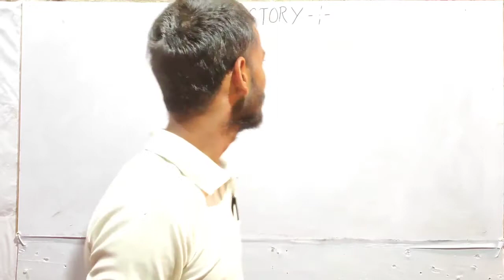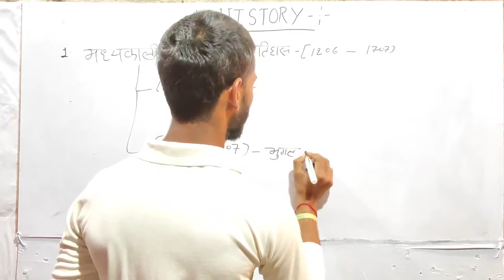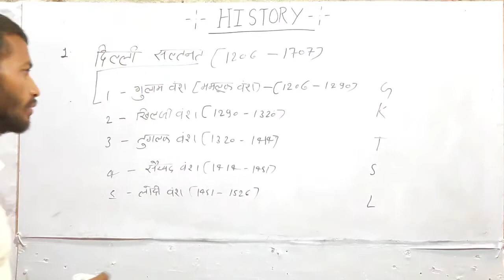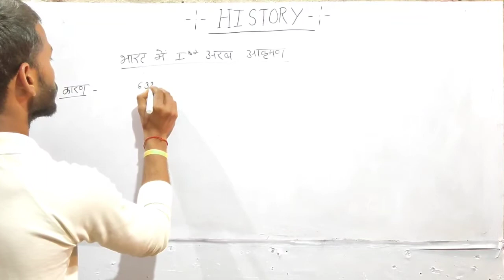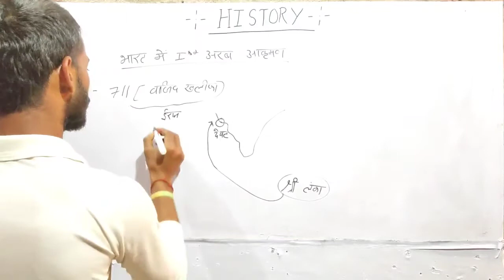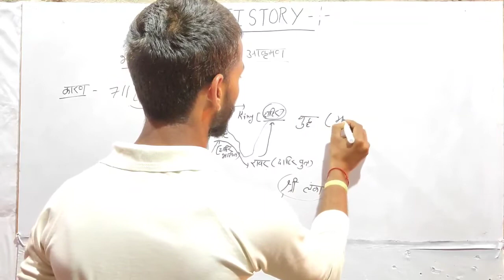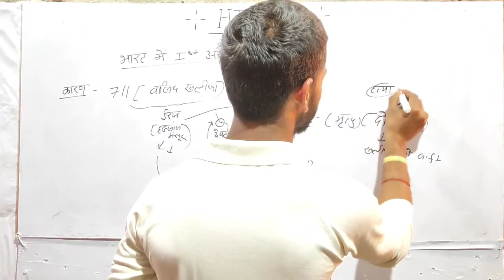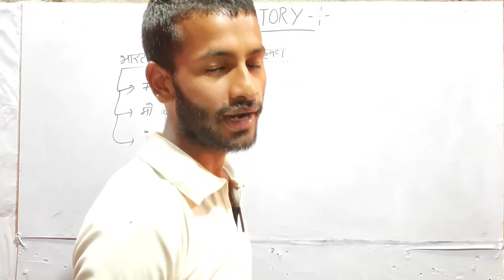भारत का इतिहास। History-Class-1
भारत का इतिहास।part-1

Bharat ka itihaas 1
Baba saheb ambedkar song
Baba saheb ambedkar ji ka virha
BHAGWAN BUDDH BAHUJAN SAMAZ
Bharat ka itihas part 1
Bhim tane racha itihas, baba saheb ji ke geet
baba saheb mayawati
dr baba saheb ambedkar Bhim song
tathagat gautam buddh
bharat ka itihash, bharat ka itihas bhag 1
 bharat ka itihas video
bharat ka itihasfull hd video
bharat ka itihasanandraj
bharat ka itihas in hindi pdf
bharat ka itihas anand raj hardoi
Indian history lecture in hindi
Harrapa
सम्पूर्ण भारत का इतिहास
AJAY SIR
Exam India War